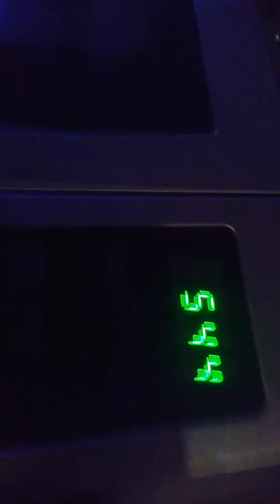Whatcha..Dreamin..About Beautiful🍃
Sunday..Morning☔️